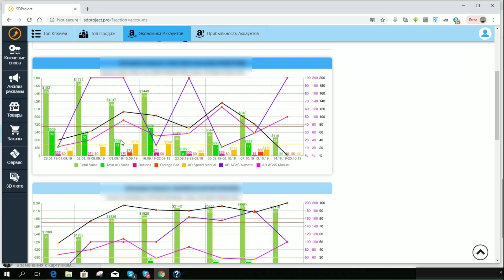Как понять, что происходит с товарами на аккаунте Амазон, есть прибыль или нет?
Экономика аккаунта, прибыльность на Амазон (Amazon) – визуализация, аналитика и анализ графиков.

Как понять когда нужно что-то предпринимать для увеличения продаж?

Аналитические отчеты и графики для анализа экономики аккаунта в Амазон (Amazon), на которых наглядно собрана информация по продажам, затратам и эффективности рекламы.

Мы помогаем торговцам Амазона структурировать и визуализировать все необходимые данные для принятия решений. Вам не нужно тратить время на поиск и корреляцию данных из разных источников.

Стоимость услуги $20 в мес.